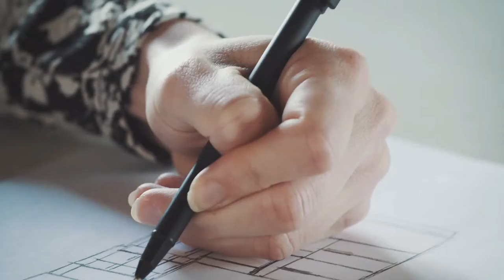Christian Marcoux .:. Cuisine et mobilier design inc. - Publicité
Voici notre publicité présentement sur les ondes de TVA...